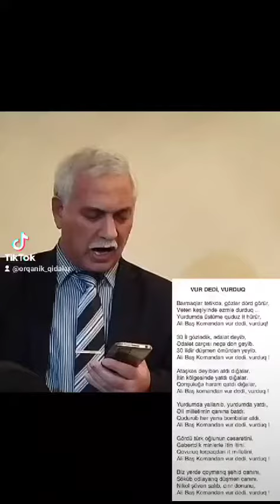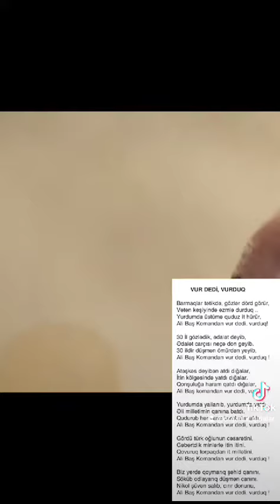Abil İslam 《VUR DEDİ !》 Qirat : Elçin Məmmədli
Видео от Abil İslam